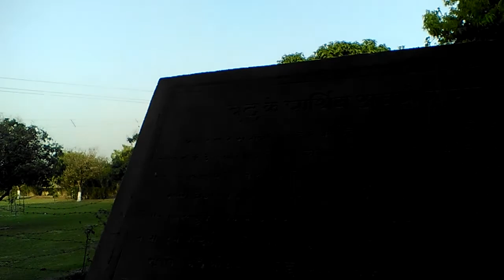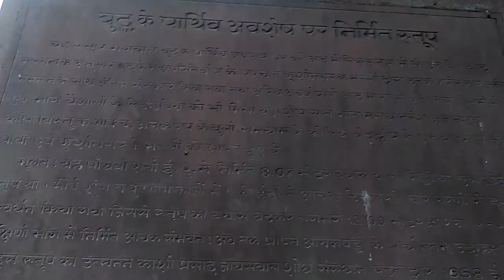BUDDHA K PARTHIV AVSHESH PAR NIRMIT STUPA @ VAISHALI BIHAR INDIA April 11, 2017